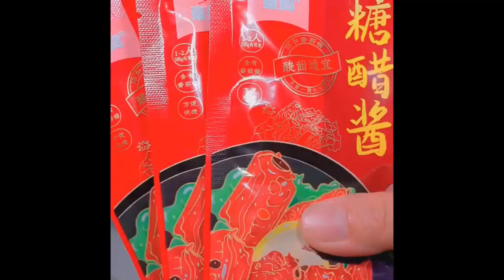If you also like to eat lo mei, it’s too easy to do it yourself You can eat whatever you want Food